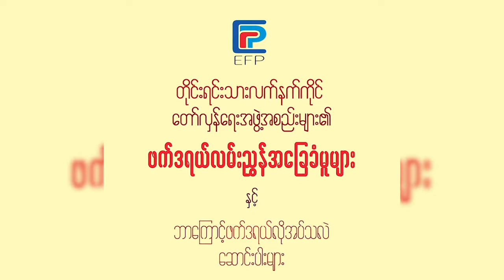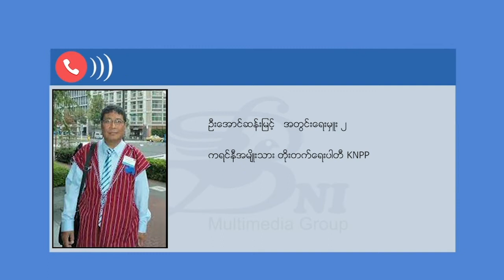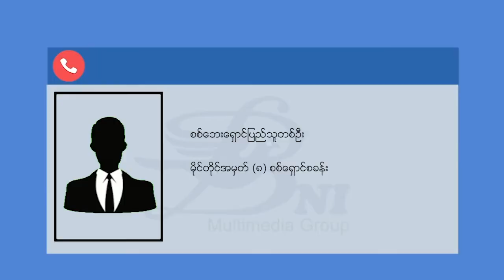တိုင်းရင်းသား ဘာသာ သတင်းအစီအစဉ် ( ၁၄ - ၂ - ၂၂ )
အနာဂတ် ဖယ်ဒရယ် ပြည်ထောင်စု တည်ဆောက်ရေးဆိုင်ရာ ဘုံသဘောထား လမ်းညွှန် အခြေခံမူတွေနဲ့ ဖက်ဒရယ်ဆောင်းပါးတွေကို တိုင်းရင်းသား လက်နက် ကိုင်တော်လှန်ရေး အဖွဲ့အစည်း ၁၂ ဖွဲ့က ဖေဖော်ဝါရီလ ၁၁ ရက်နေ့မှာ ထုတ်ဝေ လိုက်ပါတယ်။

မဟာလူမျိုးကြီးဝါဒနဲ့ အာဏာရှင်စနစ်ချုပ်ငြိမ်းသွားအောင် တွန်းလှန်ကြဖို့ ကရင်တော်လှန်ရေးအခမ်းအနားမှာ တိုက်တွန်းပြောကြားခဲ့ပါတယ်။

KIO ထိန်းချုပ်နယ်မြေအတွင်းရှိ စစ်ရှောင်စခန်းတချို့မှာ စားနပ်ရိက္ခာ ပြတ်လပ်တဲ့ အခက်အခဲတွေ ကြုံနေကြရပါတယ်။